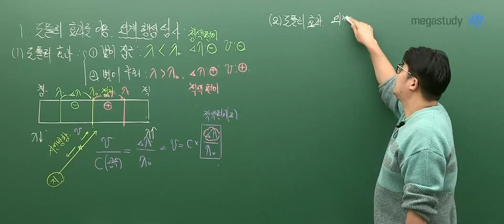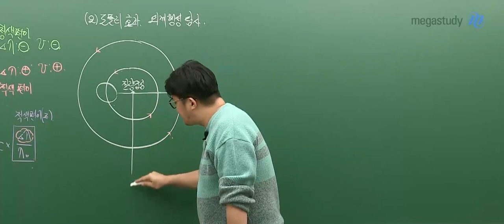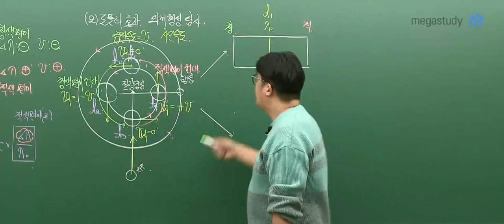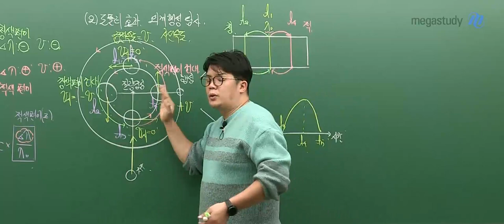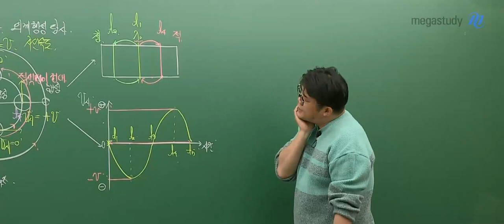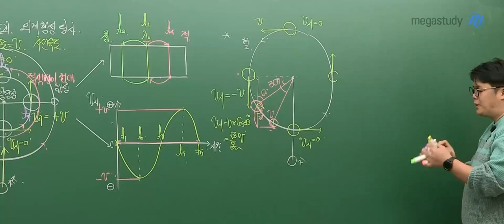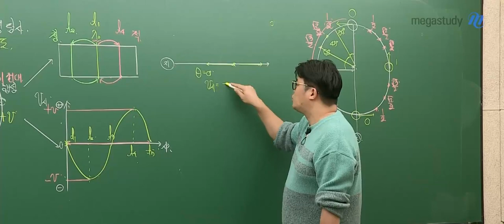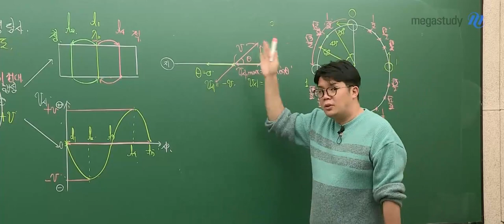[메가스터디] 지구과학 엄영대쌤 - 재수생, 반수생 효율 넘사벽 개념강의!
[지구과학l] 2023 엄-빌리버블 2배속 개념완성

스피드 개념강의 중 가히 압도적 1등
- 수강생 오*민

도플러 효과 관련 내용에서 원을 그리신 다음 일정 지점에서의 시선 속도를 알려주십니다.
이 풀이팁 덕분에 관련 문제 정답률 향상은 물론 문제 푸는 시간까지 단축 되었습니다.
시선 속도 관련 강의는 꼭 들어보시길 추천드립니다!
- 수강생 안*진

전체 강의 영상을 보고 싶다면
메가스터디로 ㄱㄱㄱㄱ